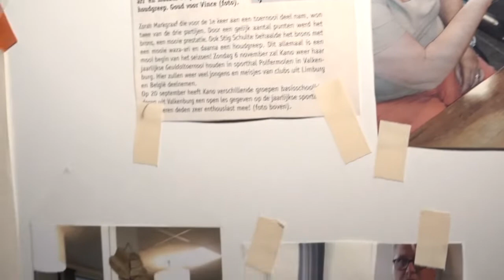In 't Zunneke - aflevering 16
Huub Hodiamont verzorgt al jaren zijn zieke vrouw die MS heeft en in een rolstoel zit. Zij kan daardoor niets meer en heeft dus steeds hulp nodig. Huub doet dat met alle liefde. In zijn vrije tijd, want Huub is met pensioen, regelt hij veel voor het Valkenheimkoor, Courage. Hij werd voor een fleurig bloemetje voorgedragen dat door Nancy Hardy werd aangeboden. Weet u iemand die zich belangeloos voor iemand anders inzet? Geef het door aan TV Valkenburg.